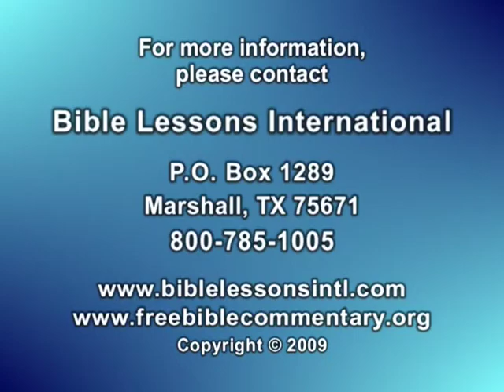El seminario de Interpretación Bíblica, Lección 3 por Dr. Bob Utley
El seminario de Interpretación Bíblica, Lección 3 por Dr. Bob Utley, profesor retirado de Hermenéutica. Es el tercero de 13 partes "Tu puedes entender la Biblia" serie de videos. Lección 3 cubre los siguientes tópicos -- LA BIBLIA: A. Su propósito básico B. Las presuposiciones básicas acerca de la biblia por parte del autor C. Evidencia para una biblia sobrenaturalmente inspirada D. Problemas relacionados a nuestra interpretación de la biblia. En este video de 53 minutos, Dr. Utley usa el método histórico gramatical hacia la hermenéutica. Este método es usado también en su "Tu puedes entender la Biblia" comentarios guía de estudio. Tanto los comentarios escritos y "Texto del Seminario de Interpretación bíblica", junto con otras ayudas y herramientas de estudio bíblico, son disponible a ningún costo los subtítulos para este video están siendo creados para los siguientes idiomas: árabe, ingles, francés, indonesio, coreano, Portugués, ruso, español, tagalo, urdu, vietnamita y serán añadidos lo más pronto cuando sean disponibles. El ya escrito "Libro de Texto del seminario de Interpretación bíblica" también será disponible en estos idiomas en sus páginas individuales en la página web